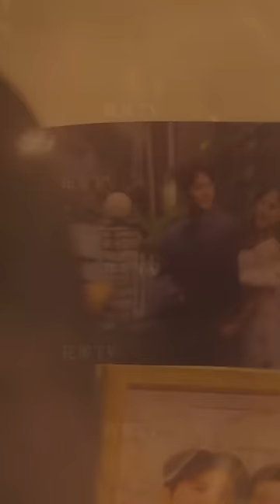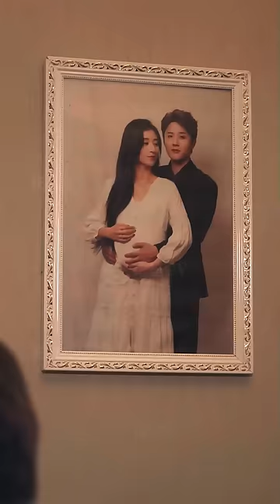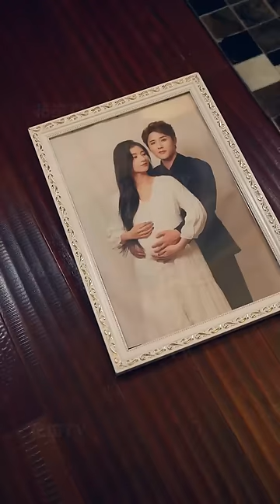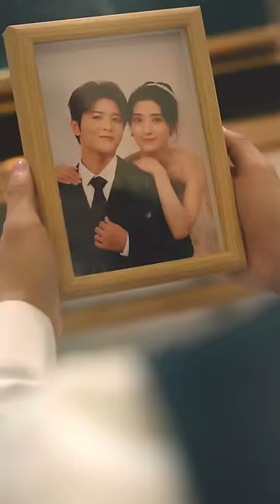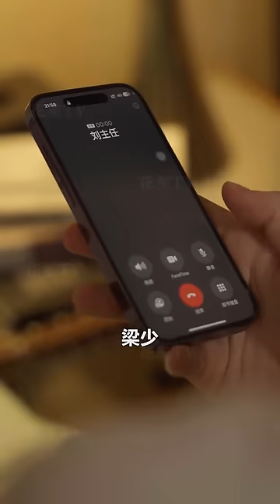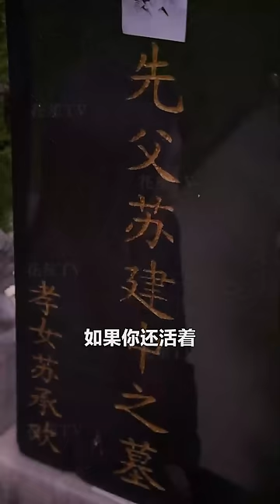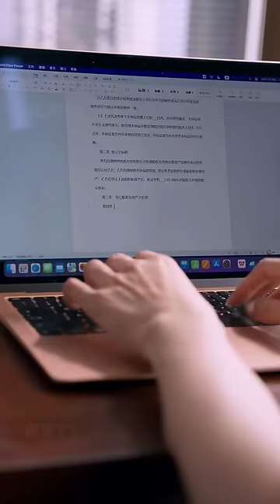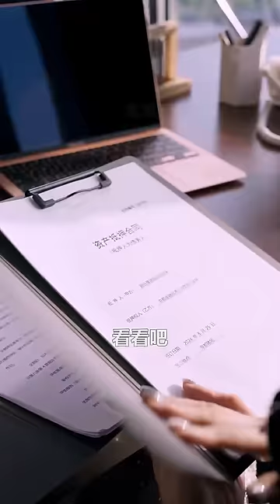【Multi Sub】[FULL |承欢] 她被豪门世家少爷费劲心机追求到，婚后受人挑唆，婚姻破碎，假死后一走了之。再回首，面对前夫的追求，她该做出怎样的选择!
【大纲】出身普通的清冷少女苏承欢被豪门世家的小少爷顾庭修，费劲心机追求到手。婚后丈夫受奸人挑唆，女主被奸人所害，婚姻破碎，假死火海后选择一走了之。再回首，面对前夫的追求，她该做出怎样的选择？
【男主】伍中元
【女主】贾博雅